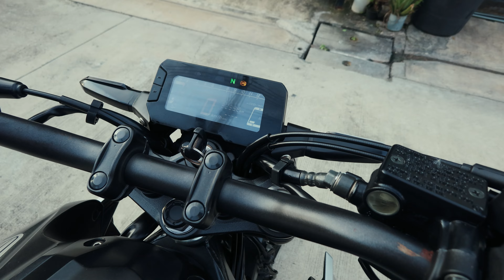Honda CB300R ปี 2018 สภาพสวย เดิมๆ👉🔥 ดาวน์ 2,000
🔥 เข้าใหม่🔥
Honda CB300R ปี 2018  สภาพสวย เดิมๆ ทั้งคัน พร้อมออกทริป
👉 วิ่งมาแค่ 22,xxx กิโลเท่านั้น
โทร 0️⃣8️⃣2️⃣6️⃣8️⃣7️⃣1️⃣2️⃣3️⃣1️⃣ ..